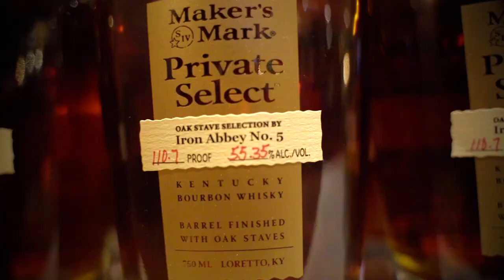Iron Abbey Maker's Mark Private Select & Fear Me Lords Beer Release Dinner 2019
Iron Abbey, Maker's Mark, and Stable 12 Brewery joined forces to present a one time Whiskey and Beer Release Dinner featuring Iron Abbey's Limited release of the Fear Me Lords Aged Imperial Stout in our Private Select Maker's Barrel and Iron Abbey's Maker's Mark Private Select Bourbon No. 5.

4 Whiskeys, 4 Beers, 4 Courses, and one great time!

Located at 680 N Easton Rd. Horsham, PA 19044